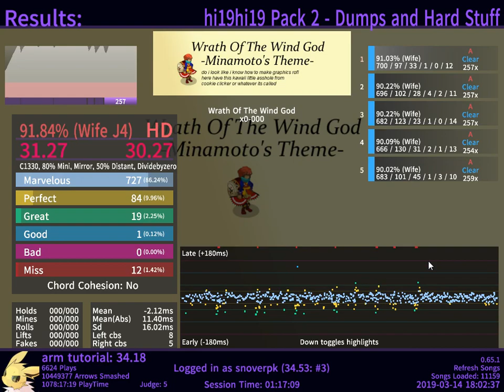Wrath Of The Wind God 91.03%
i hit the jacks meme score to end the session -- Watch live